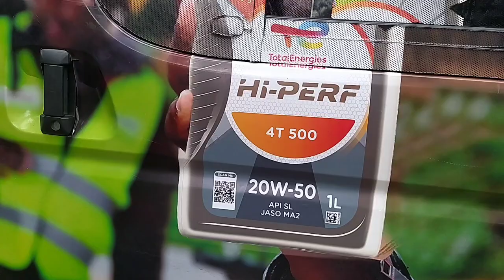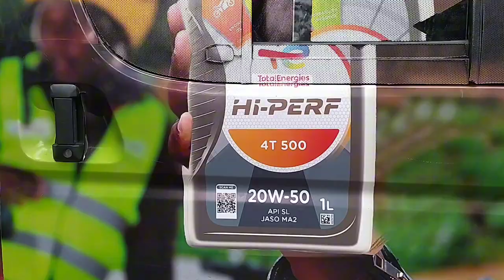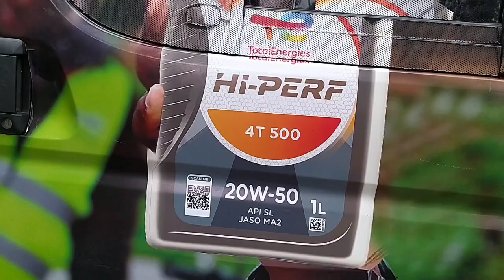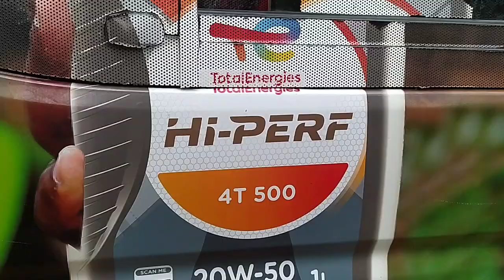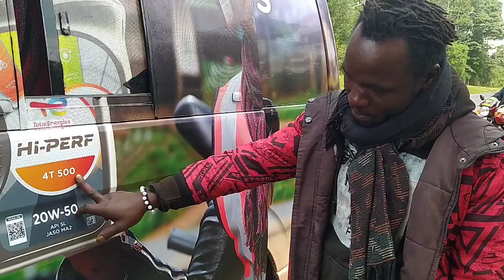How to read "Hi-Perf" in Bomet😂😂😂😂 Dj Ostar Vlogs